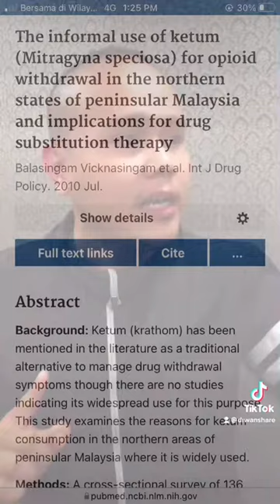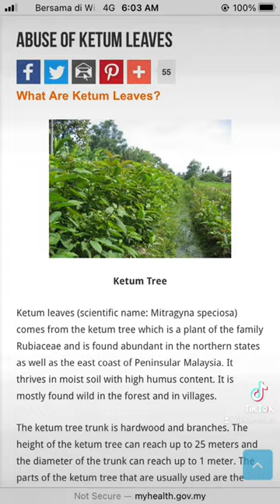Ketagihan ketum dan cara untuk hilangkan “gian”